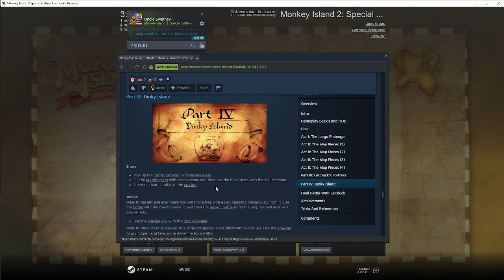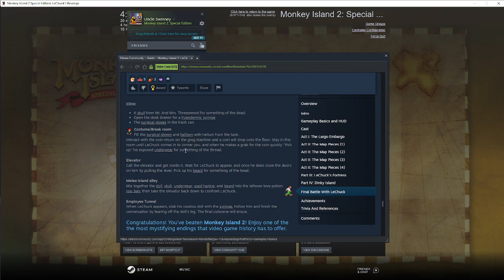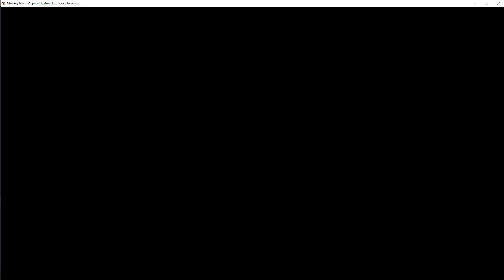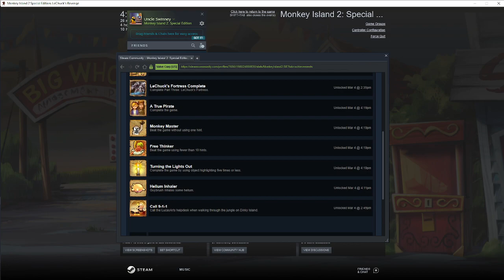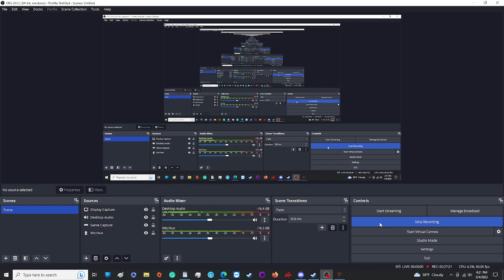Uncle Swinney Plays: Monkey Island 2: LeChucks Revenge: Part 9: The Final Battle!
After catching up with Guybrush's sorry state when the story started, we're cornered by LeChuck. And learn a startling truth... see The Empire Strikes Back for context. But now we must make another VooDoo doll for LeChuck, and beat this zombie creep at his own game!

And we still don't know what the Secret of Monkey Island is!